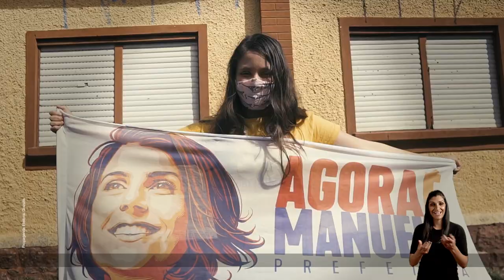Domingo é 65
Agora é pra vencer 💪 Nós vamos devolver Porto Alegre para as pessoas ❤️ Vem com a gente, vem de 65!